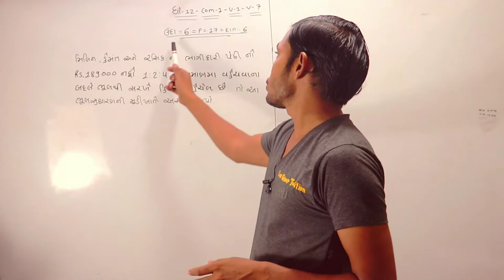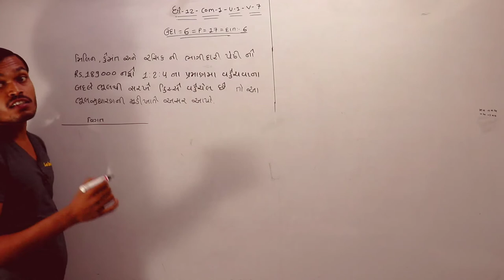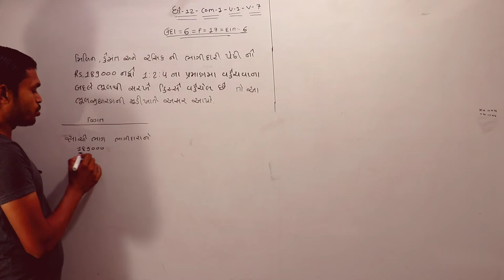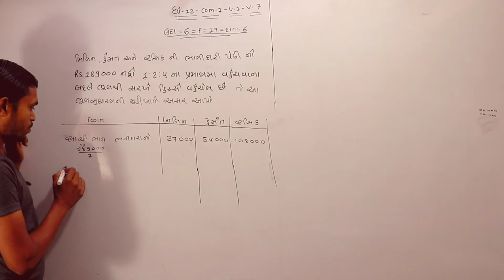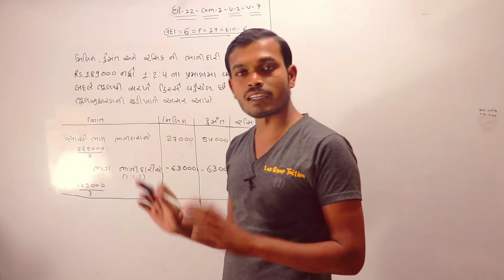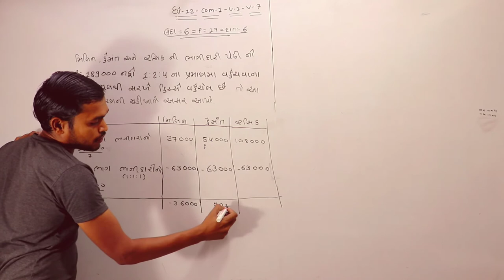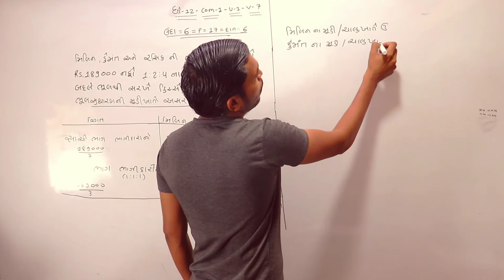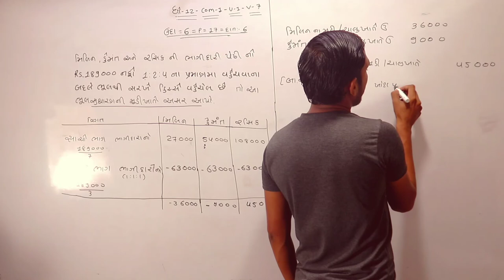STD= 12 – com -1 Unit -1 (ભાગીદારી :વિષય-પ્રવેશ)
 # education news
73,59,677,680, This channel has been created for the purpose of providing good education to the students who cannot afford tuition at home.
Lax Group Tuition accounts class 12

12th commerce account,

12th account class in gujarati,

12 commerce accounts,

12th accounts chapter 1,

12th commerce account in hindi,

partnership accounting,

12th commerce study,

12th account,

accountancy,

mr accounts,

12th class accountancy in hindi,

accounting class,

12 accounts 1st chapter,

12 account class,

12 accounts,

12th commerce

12th commerce account chapter 1,

account,

12 class accountancy chapter 1,

12th commerce account,

12th account class in hindi,

12 commerce accounts,

12th accounts chapter 1,

12th commerce account in hindi,

partnership accounting,

12th commerce study,

12 account class in hindi,

12th account,

accountancy,

mr accounts,

12th class accountancy in hindi,

accounting class,

12 accounts 1st chapter,

12 account class,

12 accounts,

12th commerce,

12th commerce account chapter 1,

account,